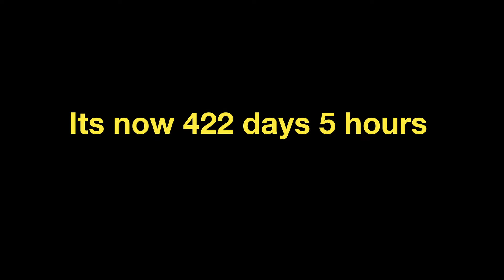I AM BACK!! channel & life update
It has been a almost 2 years since I last uploaded anything here on YouTube, I am back and in this video I sharing everything about my life updates, channel update and just what can you except from me in term of content here on YouTube.